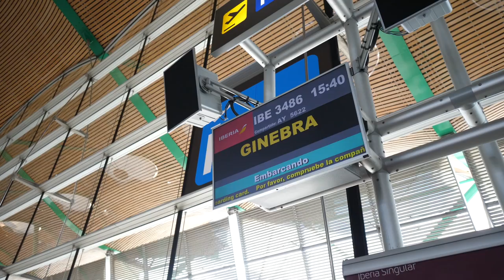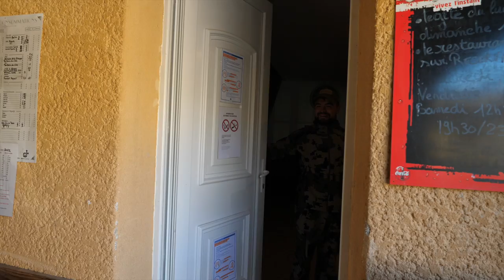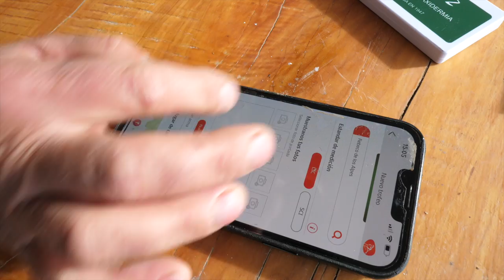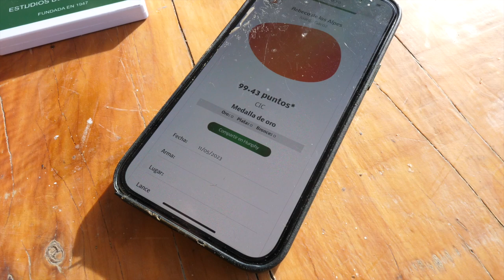REBECOS DEL MUNDO 1º CAPITULO